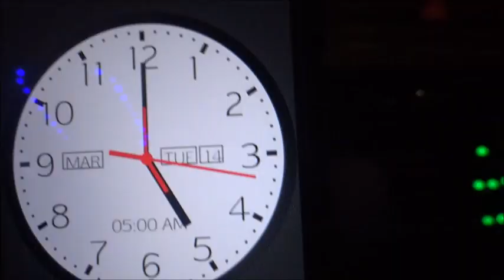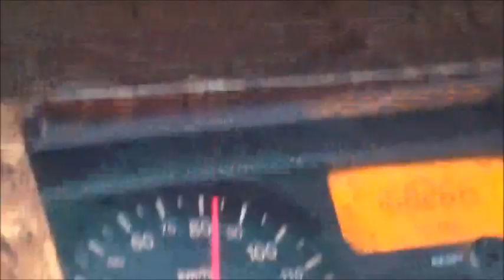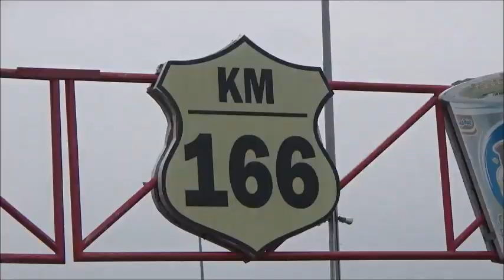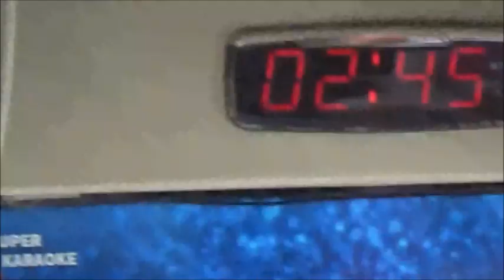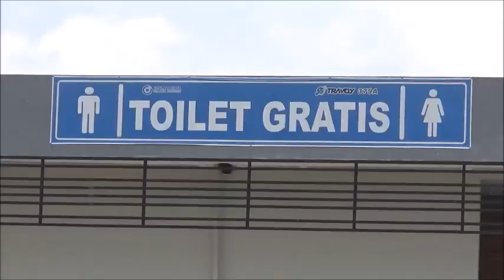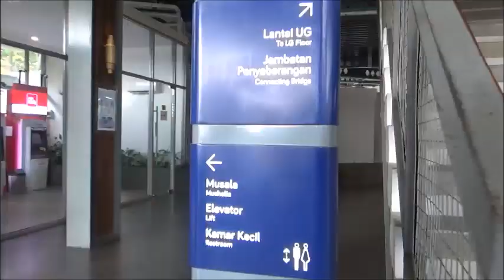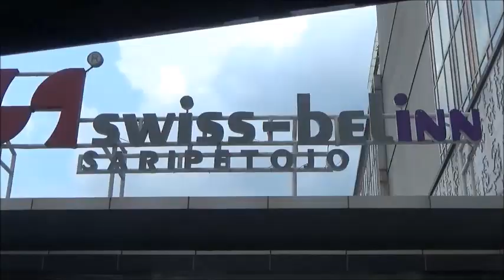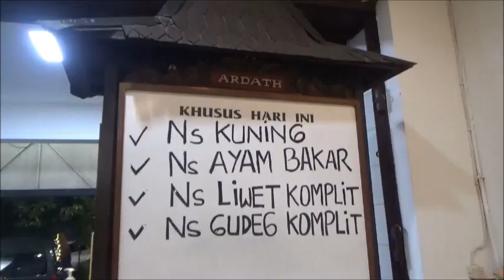Tour Alkes 79 | Hari ke 1 | 14 Maret 2023 | Bogor - Solo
DAY 1/ 14 mrt
-Bogor to Solo
-Lunch di Rest Area Km 456 Salatiga yg lagi Viral
-Check In Htl (Solo) Swiss Bellin
-Dinner khas Timlo Solo